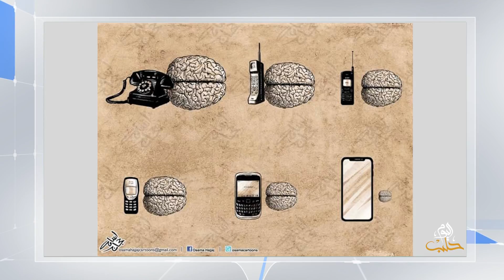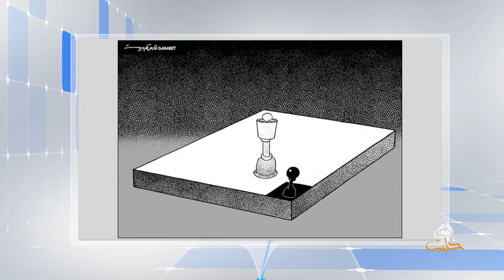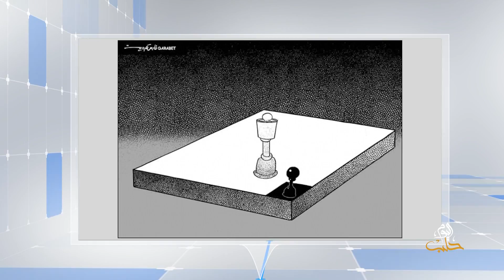كاريكاتير اليوم 2 10 2018